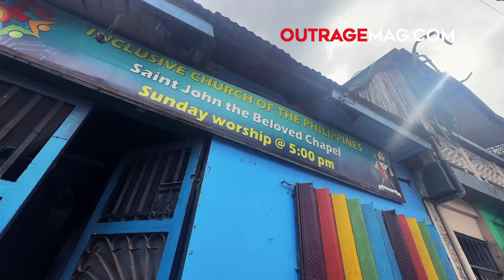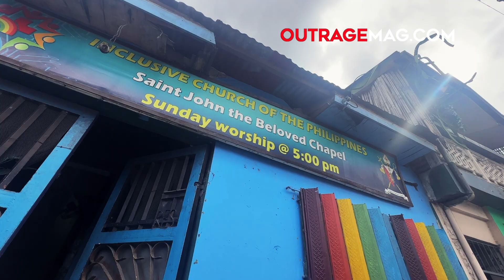In search of an inclusive faith | NEWSMAKERS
With more people (especially the young) no longer affiliating with any religious group, Bishop Regen Luna, CCI of the Inclusive Church of the Philippines in Dasmariñas, Cavite sees the need to have a church that is LGBTQIA welcoming and LGBTQIA affirming.